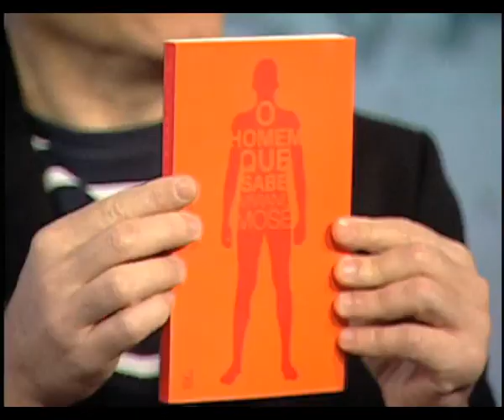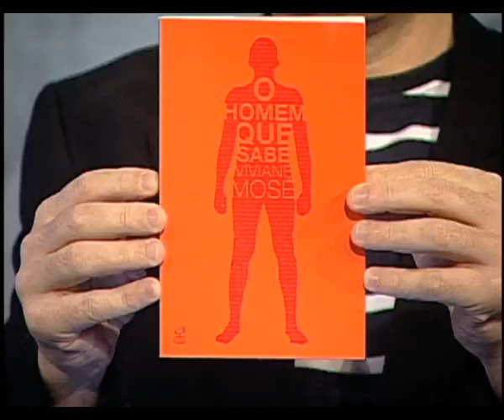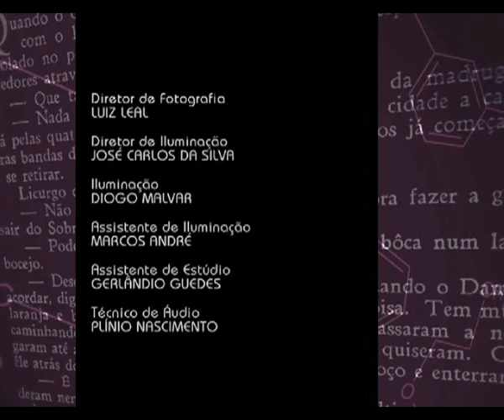A Filosofia de Viviane Mosé - Ciência & Letras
Ciência & Letras - A Filosofia de Viviane Mosé: esta edição do Ciência & Letras tem a honra de receber a filósofa, psicóloga, psicanalista e poeta Viviane Mosé para uma conversa muito especial. Neste episódio, o apresentador Renato Farias conversa com Viviane sobre Filosofia.

O Ciência e Letras é um programa criado em uma parceria entre a Editora Fiocruz e o Canal
Saúde, destinado a amantes de livros em geral. Ele é o resultado de um encontro entre o que se escreve na academia com temas de outros saberes.

CEL   04471